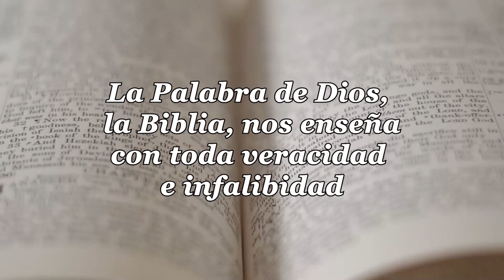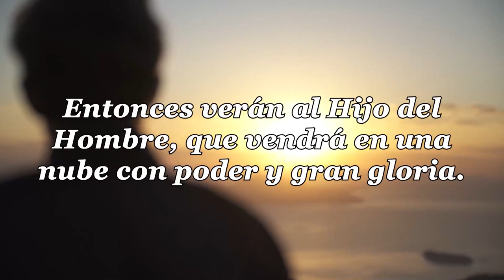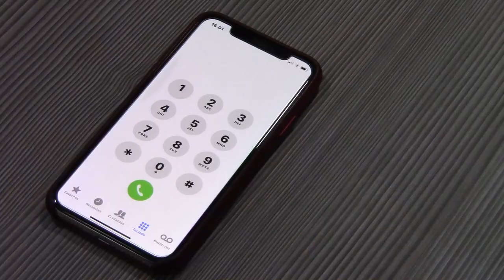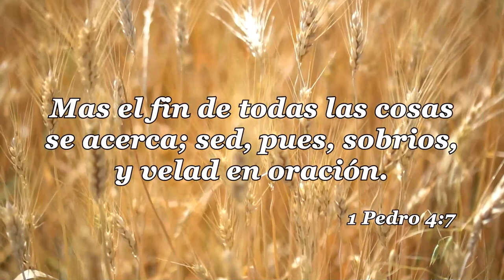39 LA IGLESIA Y LAS ULTIMAS COSAS